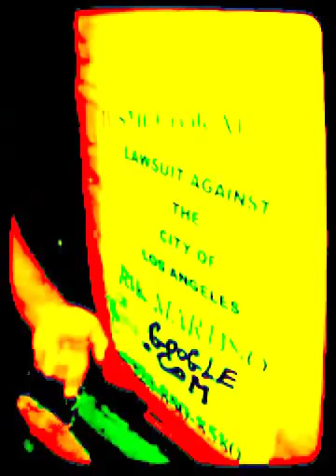PALANCA GIUSEPPE,MARESCIALLO 3...RIK MARTINO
RIK MARTINO THE HITMAN...GLENN GREGORY/ANNA MARIA FIORE BIANCO MANAGERS/AGENTS/PUBLCISTS...